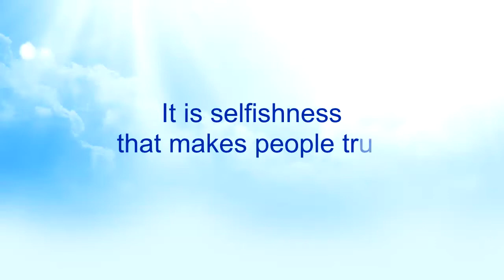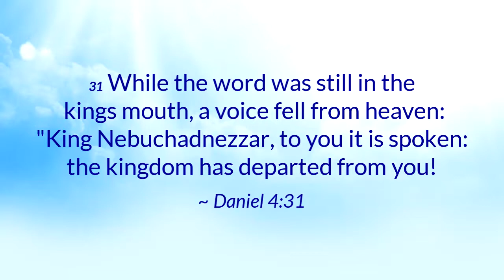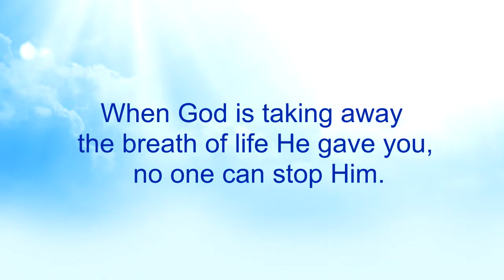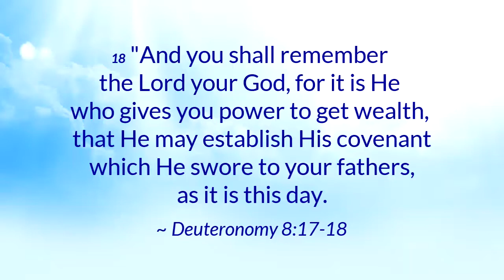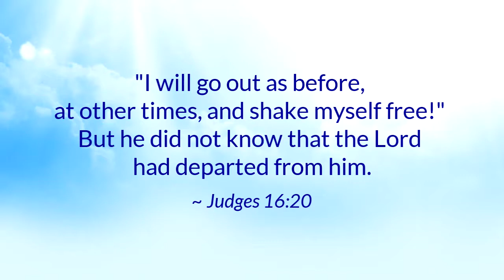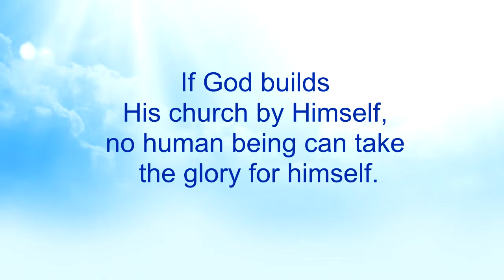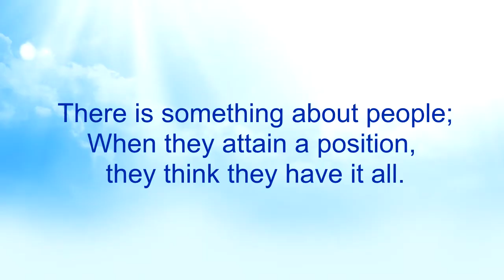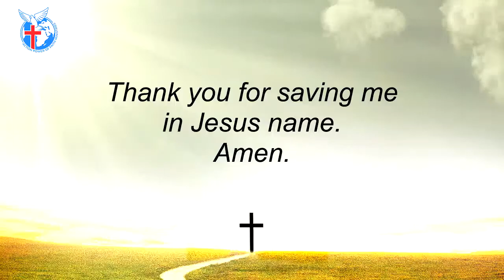Selfishness 9 - Nkwagye Kwan [01-08-21]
This message expatiates how people trust in themselves because of their  money and human achievement and do not give glory to God. Pastor Kuuku Dadzie reveals biblical characters like King Nebuchadnezzar, King Saul and Samson and how their actions brought about God's punishment upon them.